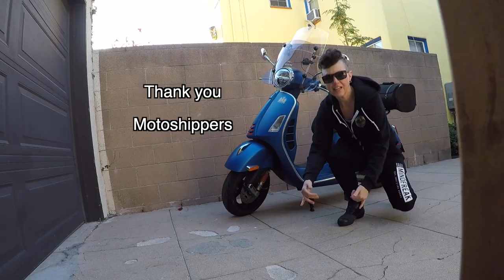Motoshippers Vespa HPE Shipping Delivery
Motoshippers, my favorite and trusted motorcycle & scooter shipping company... just delivered my vespa!

I bought fellow ModernVespa.com member, Scooter-IT's  2020 Vespa GTS 300 HPE

The Vespa was in Oregon...which right now it is an icy cold stormy winter!!!

I was going to fly and ride... but considering the cold and icy roads. sanity took over. So I called Motoshippers!

They took care of my scoot during Scooter Cannonball 2021 and shipped my Vespa GT200 from California to the starting line in Maine

They will be shipping my scooter (TBD) home from the finishing line of Scooter Cannonball 2023. from South Carolina back to California

And today they brought me joy by delivering safely. this used... but "new to me" gorgeous matte blue Vespa!